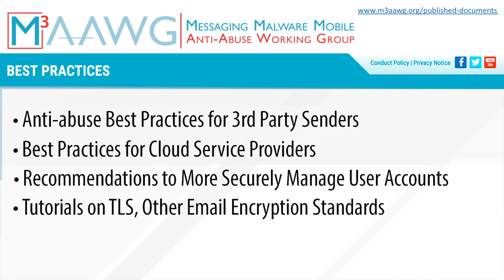Welcome to Our Website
You will find all our best practices documents, other industry resources and more information about M3AAWG on our Welcome to M3AAWG!  And thank you for stopping you and for your interest in protecting the internet.